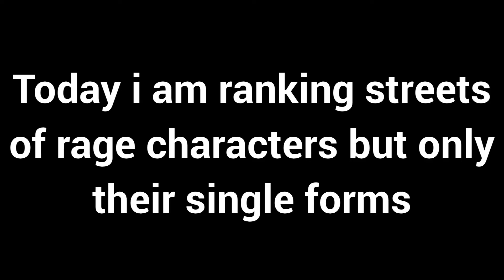Ranking Streets Of Rage 4 Characters